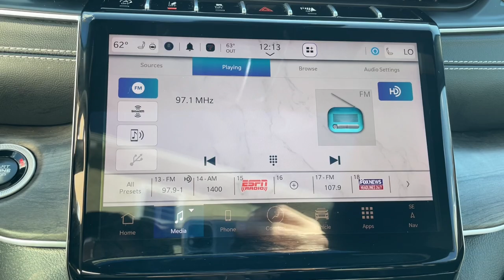2024 Jeep Grand_Cherokee Limited MA Milford, Franklin, Worcester, Framingham MA Providence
Pre-Owned 2024 Jeep Grand_Cherokee Limited available at Imperial CDJR located in 18 Uxbridge Rd, Mendon, MA, 01756. Servicing the Milford, Franklin, Worcester, Framingham MA Providence area.
Please mention the stock D14640L when you contact the dealership for this vehicle.

Picture yourself in the  2024  JEEP Grand Cherokee.  Answer the call to adventure in refined luxury in the Grand Cherokee. It brings rugged versatility, advanced safety features, and passenger-focused technology along on every journey. These are just some of the great options this vehicle comes with: Heated Steering Wheel
, Apple Carplay®/Android Auto®, Wireless Charging Station, Pre-Collision System, Keyless Entry, Sun/Moonroof, Navigation System, Power Liftgate, Back-Up Camera, Satellite Radio. Experience the freedom of off-road exploration in the Grand Cherokee. Take a test drive today.